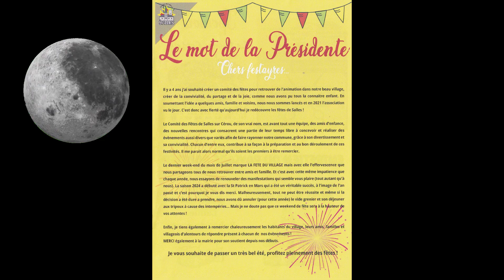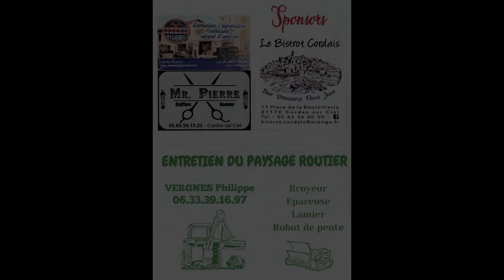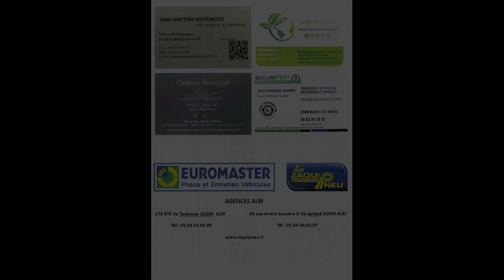Courses de caisses à savon de Salles sur Cérou (81640) les 27 et 28 Juillet 2024.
N'oubliez pas de positionner la résolution de la vidéo sur "qualité 1080P" et en mode plein écran (icône "paramètres / qualité" en bas à droite). @mefmosaic.
Un grand merci au comité des fêtes de Salles sur Cérou pour son accueil chaleureux ainsi qu'aux nombreux bénévoles (commissaires de pistes, chauffeurs de tracteurs, ...) impliqués dans cet évènement festif.